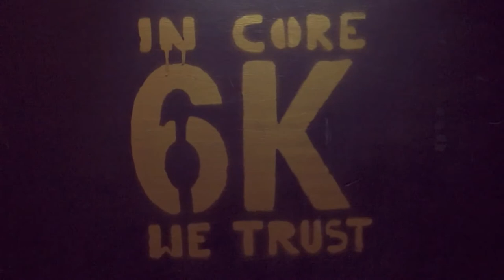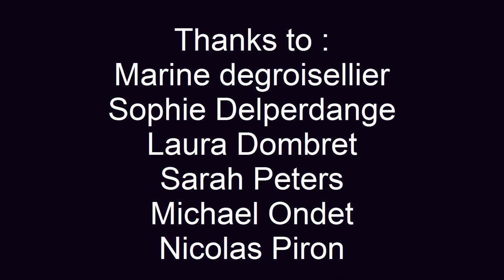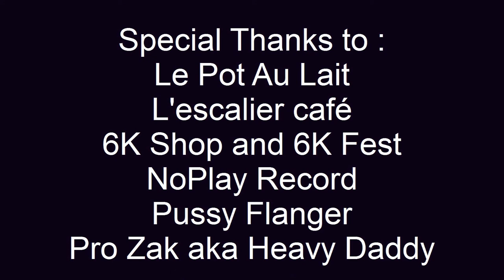The Yawning Man (A Fist Focal Prod. movie 2013)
The very first movie from Fist Focal prod.
Made somewhere in Belgium by Hermano Steven Sanchez, Raoul NoPlay, Benjamin Leruitte and Pierre Clobus.
Not perfect enouth but fuck off. We made it to learn how to create a short movie by our own way.